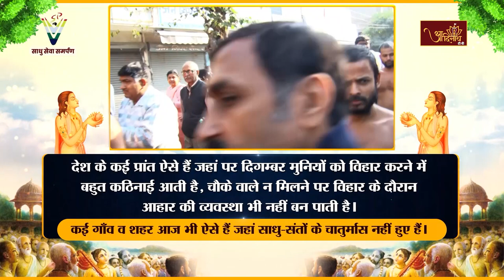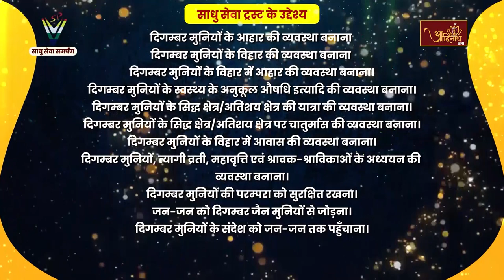Mangal Pravachan | 27-05-24 | मुनिश्री श्रद्धानंद जी महाराज के प्रवचन | P.P Shraddhanand Ji Maharaj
प.पू. श्रमण मुनिश्री 108 श्रद्धानंद जी महाराज के मुखारविन्द से दश धर्मों का सार